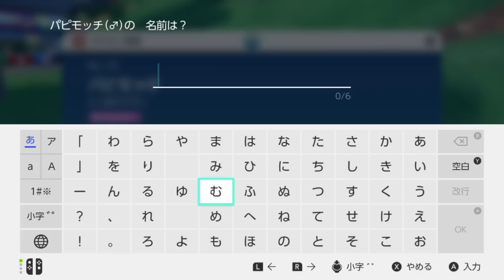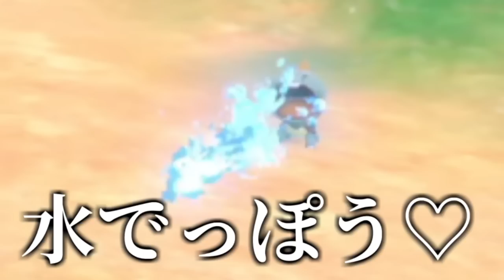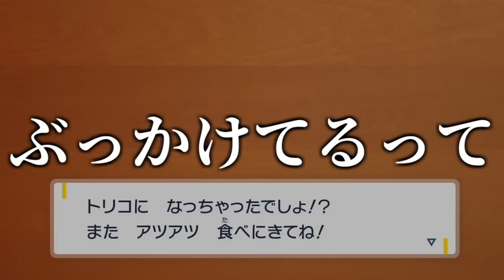親とは見れないポケモンバイオレット #2 【ポケモンバイオレット】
次回(＃３)➡

🍖ーーーーーーーーーー🍖ーーーーーーーーーーー🍖

・名前の横にメンバーバッジがつくよ！
・専用絵文字が使用可能！（随時追加予定）
・メンバー限定配信やNG動画など特典あり！

【登録方法】
こちらURLから▼

※iPhoneの方はブラウザから

 ■実況
　あるまじろ🍖
　＠aruma_zilou